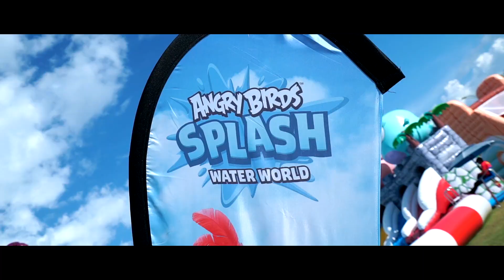[OUP] World’s First Angry Birds Splash Water World @ Setia Ecohill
Let’s end the year with a SPLASH! 💦 Seeing many happy faces makes us happy 🥰. From mighty eagle water twist to the adorable hatchlings pool, come join us at Angry Birds Splash and celebrate the holiday with thrilling water slides, exciting water gun fights, and fun photo ops!

📍 Setia Ecohill Welcome Centre @ Club 360
📆 22 Nov 2019 - 5 Jan 2020
⏰ 9am - 6pm